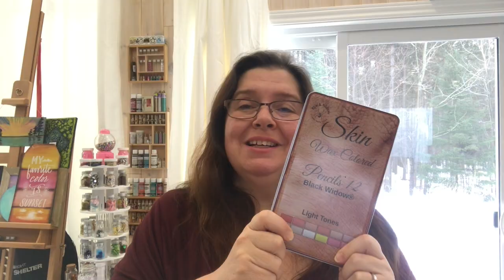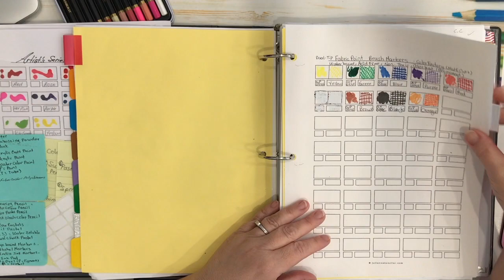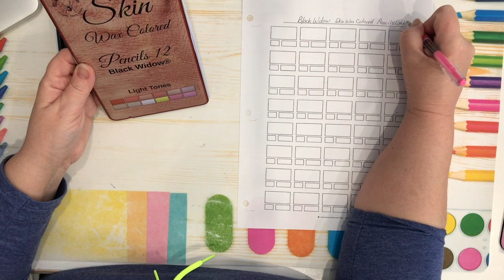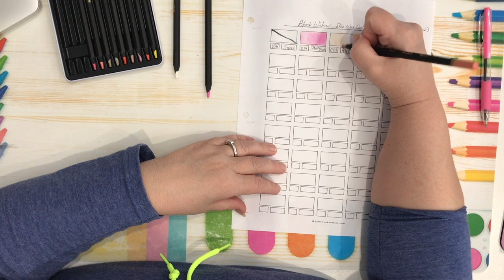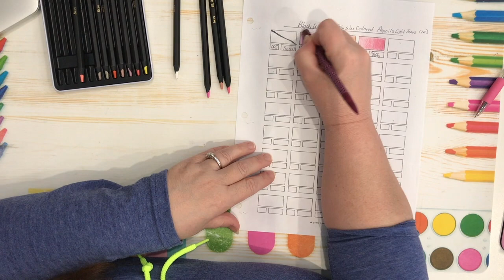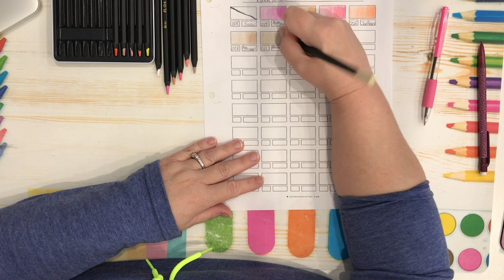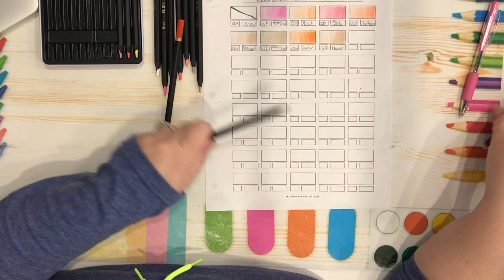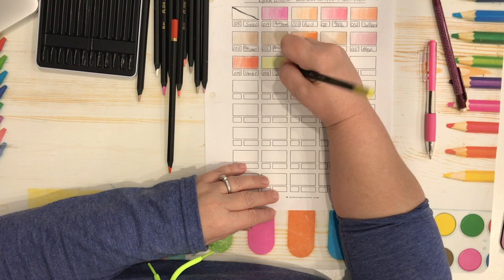Unboxing and Swatching Black Widow Coloring Pencils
Hello.  Today I the beautiful Black Widow Coloring Pencils I recently purchased from Amazon.  See me unbox and swatch out each color onto a colour chart I like to make and insert into my Color Catalog.

Made for mature (13 yr+) audience only.

Note, that I also work as a Designer, Influencer, and Digital Content Creator for the Arts, and Crafts Industry.  These support the growth of this channel.  I thank you in advance for your participation.